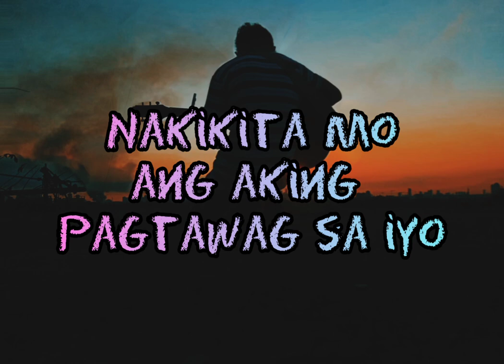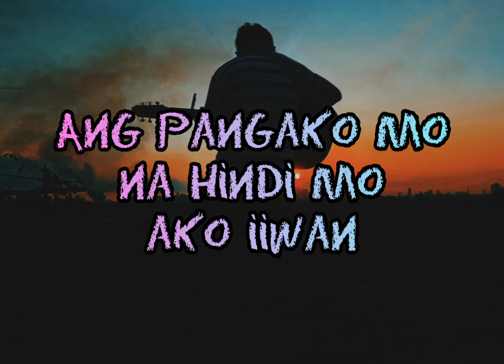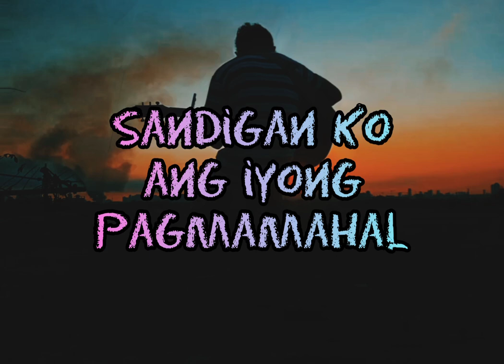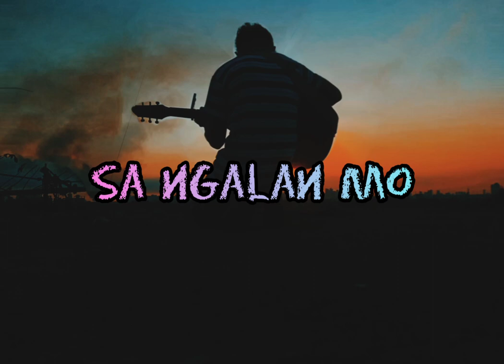Sa Iyo - Music&Words by : Markus Capule (Non-Copyright Music)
Song Title: Sa Iyo
Music&Lyrics : Markus Capule
Orig artist: Markus Capule